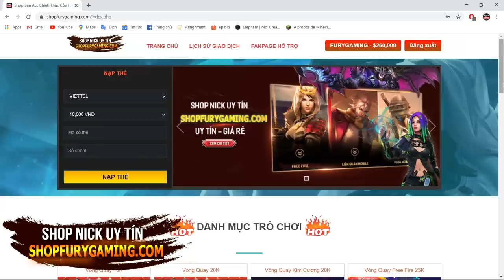PIXELMON REFORGED #95: TRIỆU HỒI GIRATINA - VỊ THẦN CAI QUẢN THẾ GIỚI HỖN MANG VÀ THU PHỤC ZERAORA